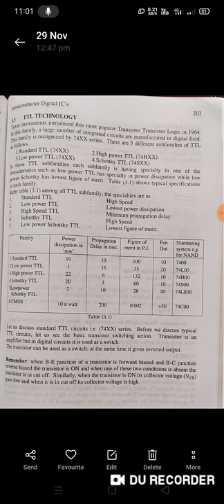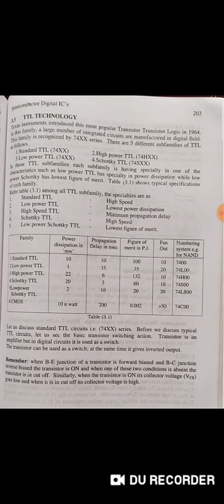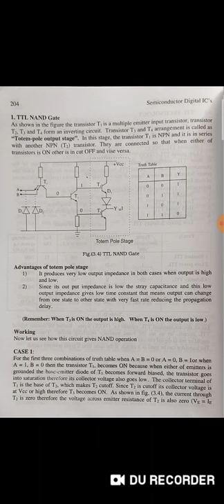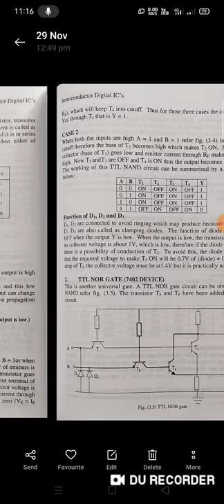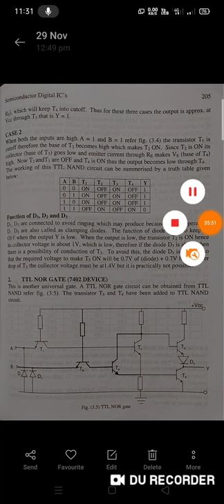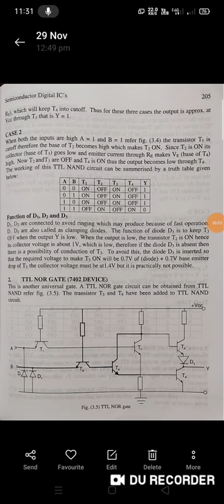TTL Technology, TTL NAND Gate(IC 7400)